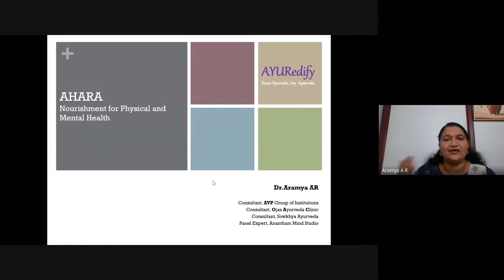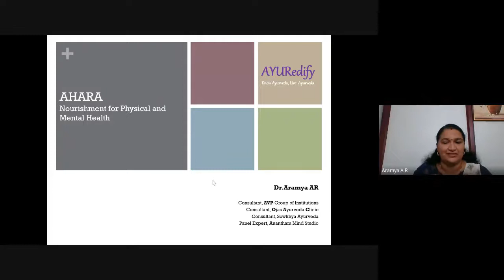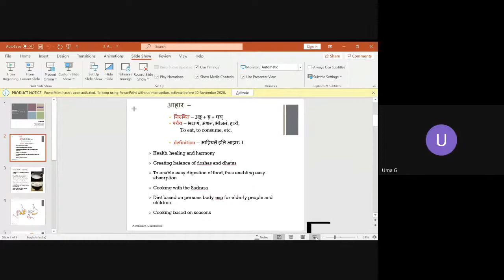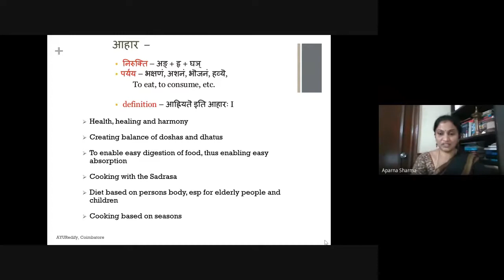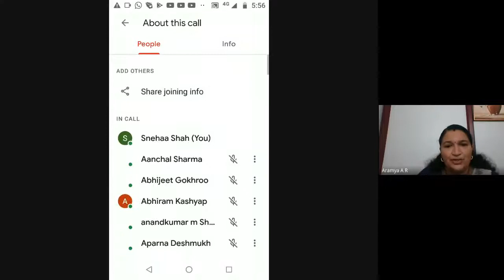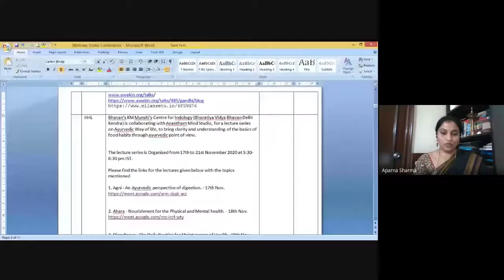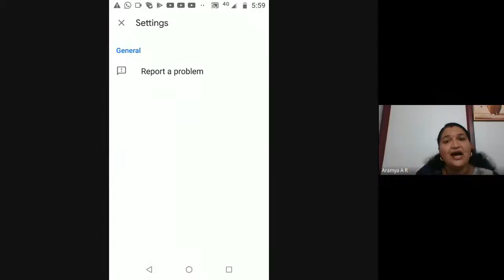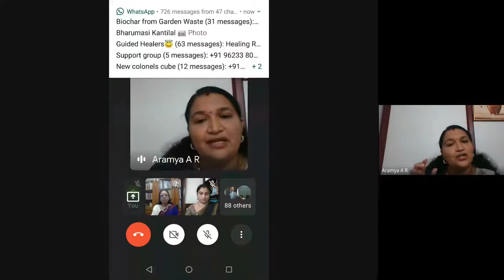Bhavan's KM Munshi Center of Indology presents a talk with Dr Aramya on the topic Ahara- Nourishment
Ahara - Nourishment for the Physical and Mental health.
A lecture series on Ayurvedic way of Food consumption and Food habits